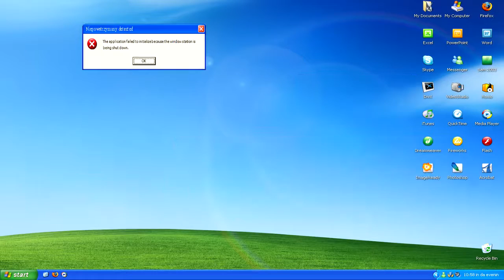Najlepsze remixy #9 Perfect & Windows Jestem Zwindowsowany!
Fajny remix zrobiony w windows error